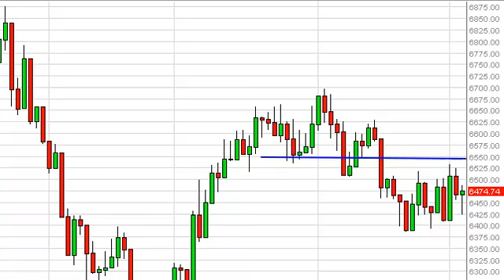FTSE 100 Technical Analysis for September 5, 2013 by FXEmpire.com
- September 5 2013 index daily technical analysis for the FTSE 100 INDEX. Find more information about Forex and Commodities News